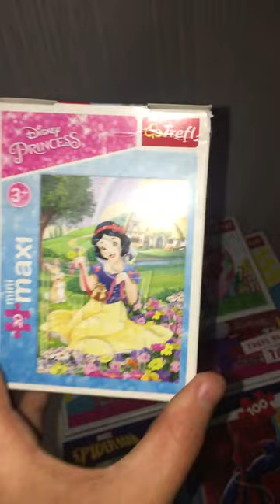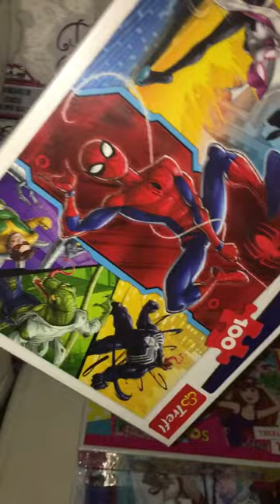My FAVORITE Puzzles